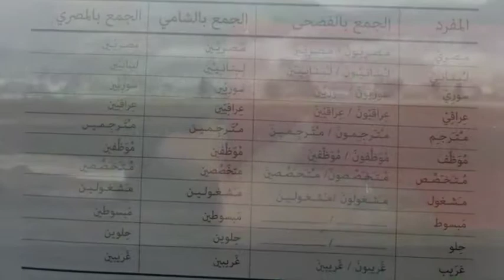Day 21 - Countdown to Arabic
From the 1st until the 24th of December I will study Arabic every day and document my progress

Given the current political situation with refugees streaming to western countries importing their language and culture, I feel obliged to do something to facilitate the process of mutual understanding. By learning Arabic I oppose the fear of the crisis, war and media manipulation with an active act. I thus hope to contribute to the anti-propaganda lots of people are committed to. I will actively transform myself by building a tool for understanding and communication.
An Advent Calendar is used to count and celebrate the days in anticipation of Christmas. This specific Advent Calendar is called "Countdown to Arabic" because it is urgent to create a superior humanitarian arch that canopies both a Christian tradition and studying the language of the Koran.

Countdown bis Arabisch

Vom 1. bis 24. Dezember werde ich jeden Tag Arabisch lernen und meine Fortschritte auf dieser Seite dokumentieren.

Angesichts der momentanen weltpolitischen Lage mit Flüchtlingsströmen, die ihre Kultur und Sprache nach Europa bringen, sehe ich mich verpflichtet, das gegenseitige Verständnis zu fördern. Indem ich Arabisch lerne, setze ich der Angst vor Krise, Krieg und Medienmanipulation einen aktiven Akt entgegen. Damit möchte ich zur Antipropaganda beitragen, für welche viele Leute einstehen. Ich transformiere mich aktiv und schaffe mir ein Instrument der Kommunikation und des Verständnis'.
Ein Adventskalender dient üblicherweise dazu, die verbleibenden Tage bis Weihnachten zu zählen und zu feiern. Dieser spezielle Adventskalender heisst "Countdown bis Arabisch" weil es dringend ist, einen übergeordneten humanitären Bogen anzulegen, der sowohl eine
christliche Tradition wie auch das Lernen der Sprache des Korans überwölbt.